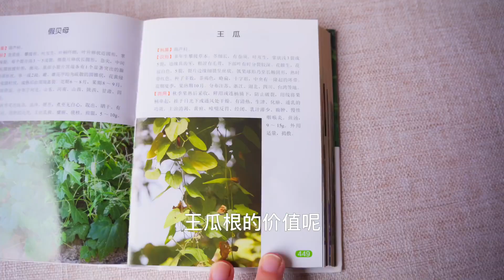【王瓜根】王瓜，我真不是王婆卖瓜！土瓜根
中医药文化频道！ 中药影像资料库！

中医是我国劳动人民几千年来在与疾病作斗争的过程中，通过实践，不断认识，逐渐积的医药知识，而形成的研究人体生理、病理以及疾病的诊断和防治等的一门学科。

从原始社会的“神农尝百草”、“黄帝制九针”、“伏羲画褂”的传说开始，中医正式进入漫长的发展中。

今天就随着本草总录一起来梳理一下中医药千年来的发展历程喜欢的朋友就给个订阅~